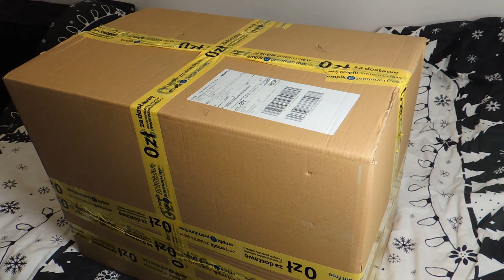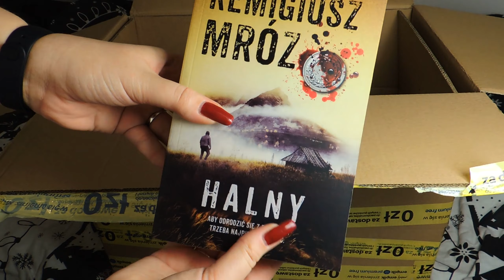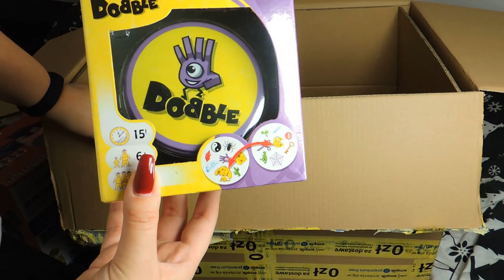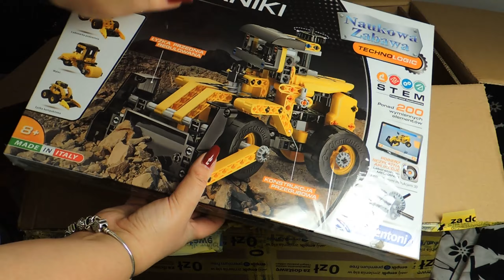VLOGMAS 2020 | WIELKA PACZKA Z EMPIK.COM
Jeśli chcesz dołączyć do mojego zespołu i mieć kosmetyki za darmo dla siebie wypełnij ten formularz

Ostrzeżenie
Niniejszy film stanowi utwór, podlegający ochronie na podstawie ustawy o prawie autorskim i prawach pokrewnych. Nieuprawnione lub niezgodne z poniższymi zasadami wykorzystanie filmu narazi sprawcę na konsekwencje prawne. Autorskie prawa osobiste oraz autorskie majątkowe do filmu przysługują Linciaks.